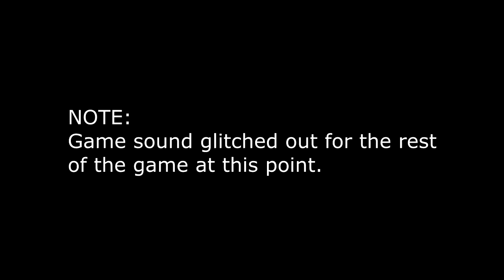Rambo The Video Game Walkthrough Chapter 2 (1985) - Rambo Videogame 2014 Gameplay Part 2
Full gameplay let's play playthrough of new Rambo Videogame for Xbox360, PS3 and PC.
Rambo: First Blood Part II
POW Camp, Vietnam 1985
River Run, Vietnam 1985
Interrogation Escape, Vietnam 1985
Deep Jungle, Vietnam 1985
Village Vanguard, Vietnam 1985
The Waterfall, Vietnam 1985
POW Evac, Vietnam 1985

"RAMBO THE VIDEO GAME puts the player in John Rambos combat boots,
and takes them on an action packed journey through the iconic combat
sequences and story-arcs of FIRST BLOOD, RAMBO: FIRST BLOOD PART II
& RAMBO III.

Locked and loaded with the trademark Rambo arsenal of weapons, you
battle through the boss showdowns and take-downs from the films -
everything from Rambos evading the police in First Blood, to his
single, explosive bow strike on Lieutenant Tay in Rambo First Blood
Part II, and on to his shredding Russian helicopters with the DShK
12.7mm Heavy Machine Gun in Rambo III.

In this classic arcade adventure you can use the classic Rambo
weapon set of a bow, a knife, and guns as you encounter (and create)
chaos, carnage and destruction.

16 Missions of action based on the movie series.

All-out action in rail-shooting face-offs - players will need to make
tactical use of cover-options to survive the enemy onslaught.

Features actual voices of Rambo & Col. Trautman from the motion
pictures.

Selected music from the Motion Picture sound tracks.

25 different enemy types, spectacular boss battle and vehicle
sections. 15 different guns plus a range of different arrow-tips
for Rambo's bow.

No health-packs or recharging health-bar - Kill to heal with
Wrath Mode.

Unlock John Rambo's full warrior (and score-attack) potential with
skill & perks system.

Three difficulty levels with corresponding score-multiplier bonus.
Play on Green Beret for highest scoring potential.

Yes, this IS the ultimate Rambo experience!"